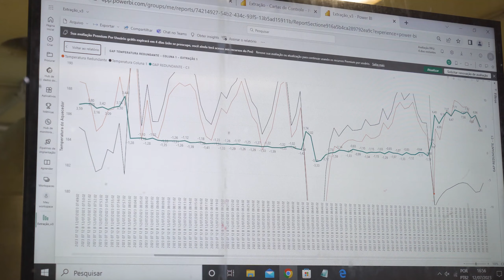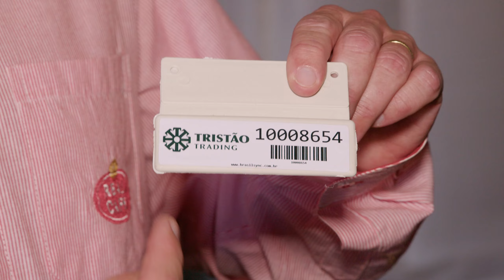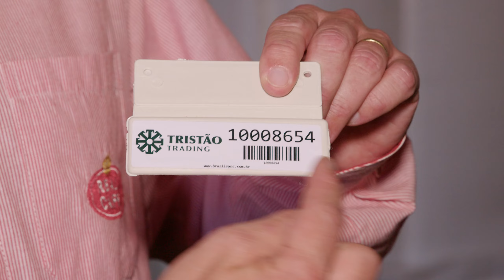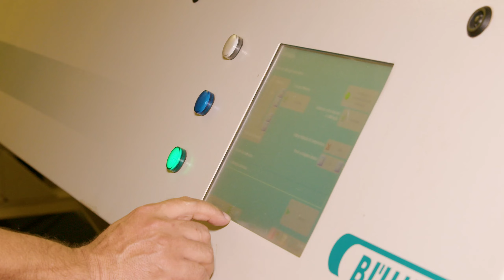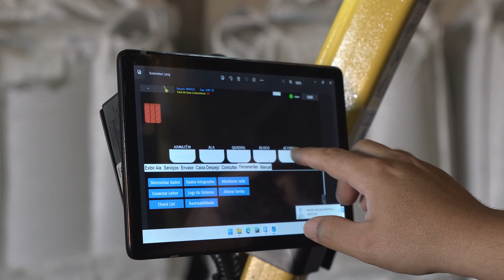Beneficiamento de café | Agro Business 2023 EP.19